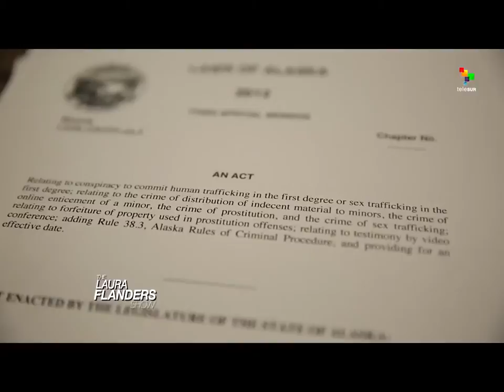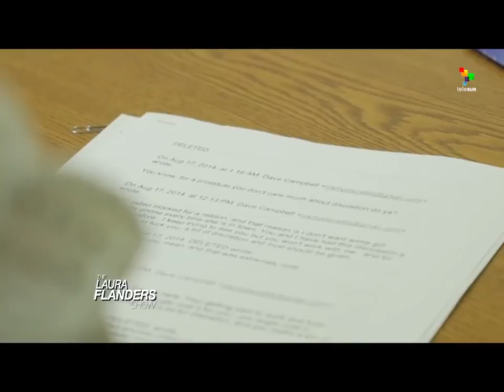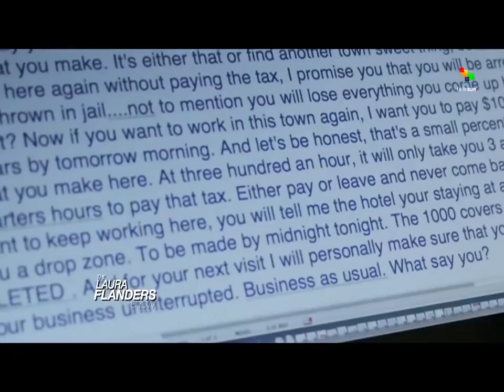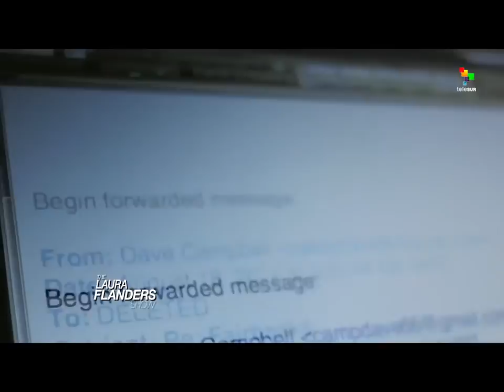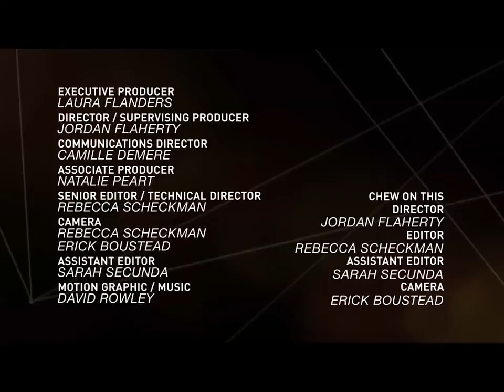Sex Workers Organize in Alaska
In Anchorage, Alaska, sex workers fight for rights and challenge policies that criminalize rather than liberate their bodies.